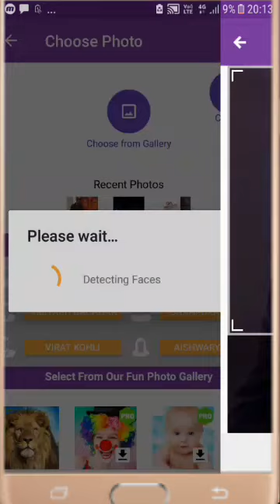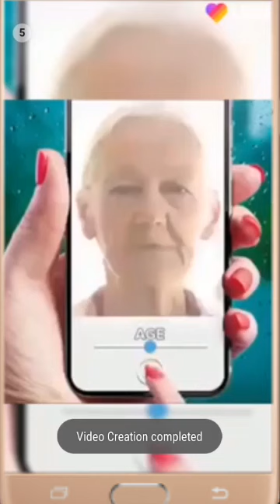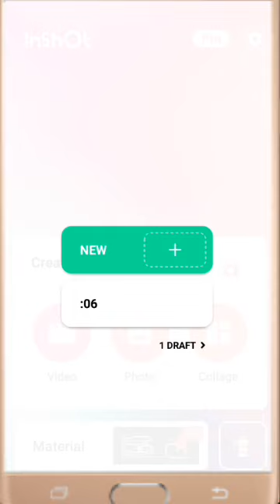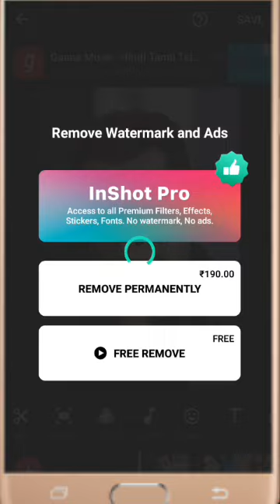Tik tok New Trend | Transformation Effect | Face Change VFX | Pic Morph App Review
Guys...Welcome Back to Rk Web youtube Channel...

So Aaj ke iss video me ek new vfx video ka tutorial dia hu...Happy New Year Special VFX,

so video ko end takk dekhna i hope apko smjh aa jaegi and aap v banana sikh jaoge..